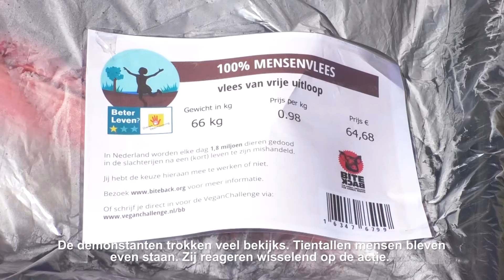Dierenrechtenactivisten protesteren tegen de vleeshandel op Achterom Dordrecht